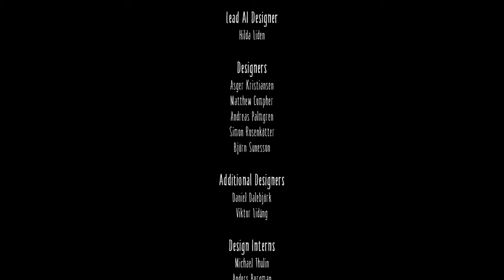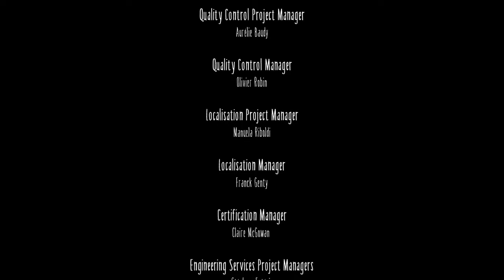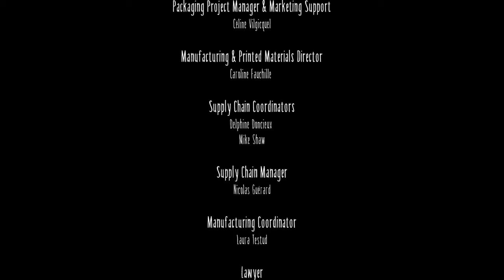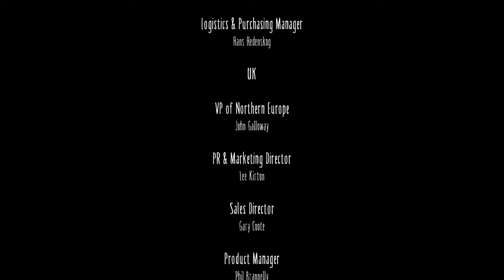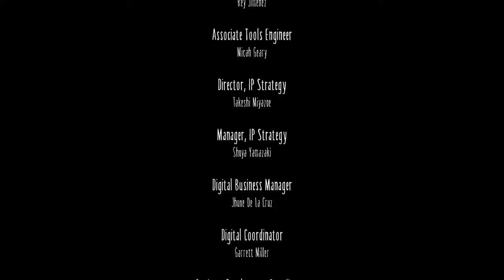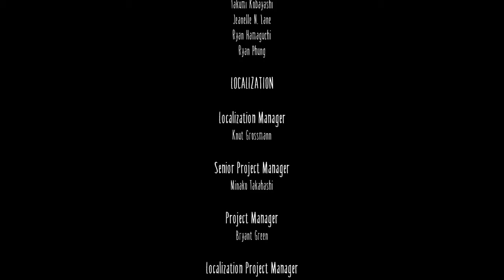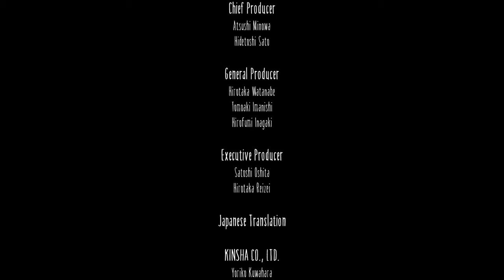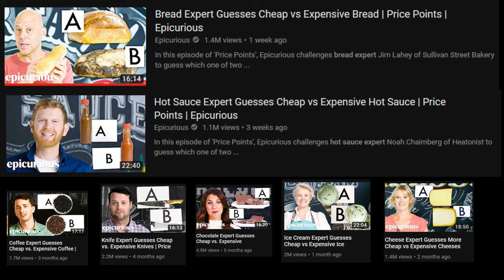Little Nightmares - Part 2 [Final]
Stream Date - October 7, 2018